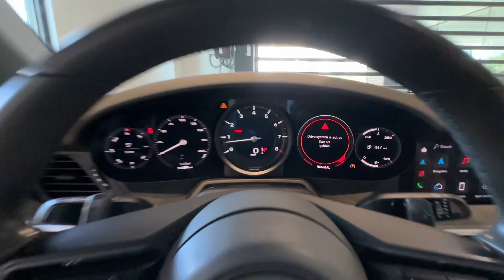2022 Porsche 911 Carrera Leon County, Marianna , Panama City, Midway, Tallahassee, FL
Porsche Tallahassee is located at 3701 W Tennessee St, Tallahassee, FL 32304 and can be reached by phone via . We are your top choice when it comes to New and Pre-Owned Porsche vehicles in Leon County, Marianna , Panama City, Midway, Tallahassee, Florida!

2022 Porsche 911 Carrera
VIN WP0AA2A99NS206164

With an impressive selection to choose from, we’re confident we have vehicle you’ve been looking for!

All our Pre-Owned vehicles must go through a strict evaluation and meet our premium manufacturing standards to earn the Certified title. You can find even more information on our Certified vehicles

Interested in taking a look at our current Pre-Owned Inventory specials? Find a great model to take home at a special price

Thank you for considering Porsche Tallahassee as your premier Florida Porsche dealer. We look forward to helping you with all your Pre-Owned vehicle needs and hope to see you soon!